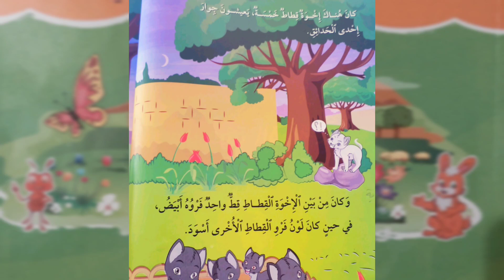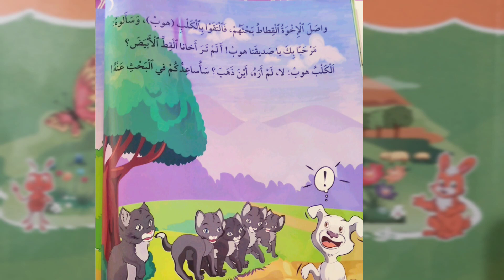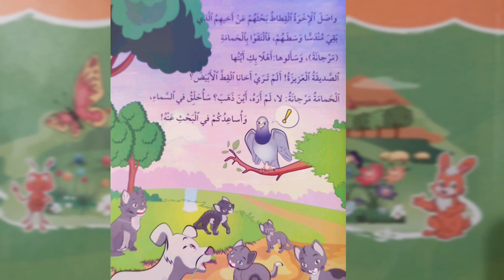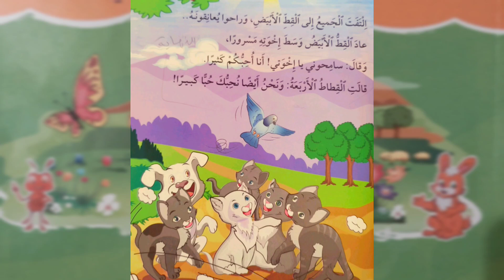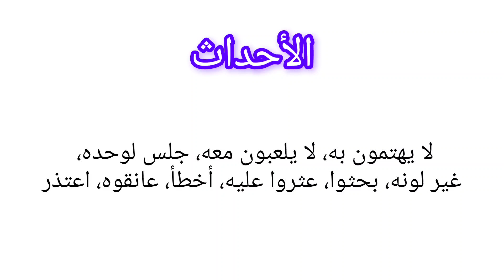المستوى الثاني: حكاية الإخوة القطاط